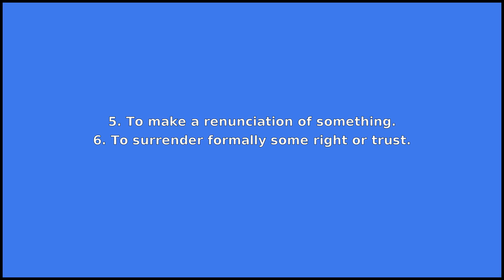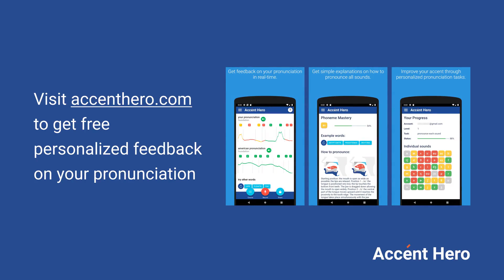RENOUNCE - Meaning and Pronunciation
How to pronounce renounce?

This video provides examples of American English pronunciations of renounce by male and female speakers.
In addition, it explains the meaning of renounce through a dictionary definition and several visual examples.

IPA Transcription of renounce is /rɪnˈaʊns/.

Definition of renounce according to Wiktionary:
renounce can be a noun or a verb

As a noun renounce can mean:
An act of renouncing.
As a verb renounce can mean:
1. To give up, resign, surrender, atsake.
2. To cast off, repudiate.
3. To decline further association with someone or something, disown.
4. To abandon, forsake, discontinue (an action, habit, intention, etc), sometimes by open declaration.
5. To make a renunciation of something.
6. To surrender formally some right or trust.
7. To fail to follow suit; playing a card of a different suit when having no card of the suit led.

If you'd like to test your pronunciation of renounce, check out Accent Hero's real-time pronunciation feedback tool: